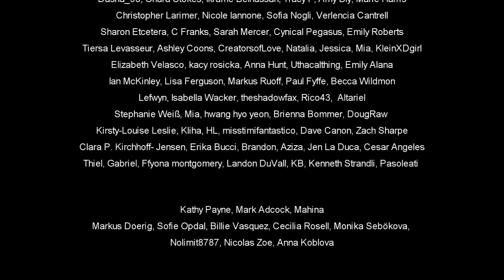Singers Reaction/Review to "Avi Kaplan - Otherside"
We're reacting to Avi Kaplan singing Otherside

SPECIAL THANKS TO: Ryan Dwyer, SheepySheep1980, Marilyn Tryde, Rita Watts, Joe Mags, abby, Laura Smith, EII11lll1ll and all other Patrons!